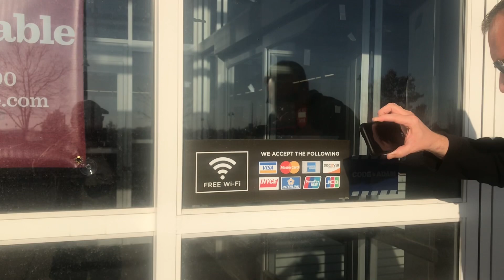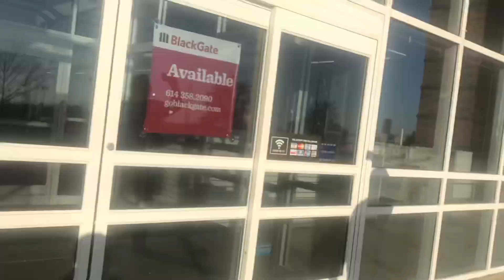Abandoned Bed Bath & Beyond - Grove City, Ohio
Welcome to the abandoned Bed Bath & Beyond, closed in early 2020 and has been sitting vacant ever since. Let’s take a window shopper look.

What I film with:
iPhone 7